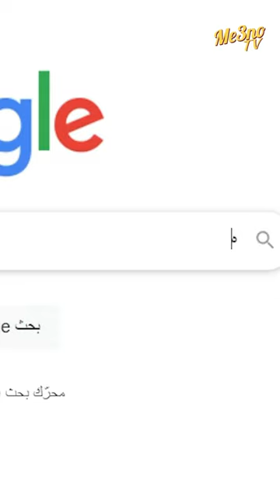يحيي الفخراني يحسم جدل كليوباترا و نتفليكس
فيديو الرد علي حركه الافروسترك و جدل وثائقي كليوباترا علي منصه نتفليكس